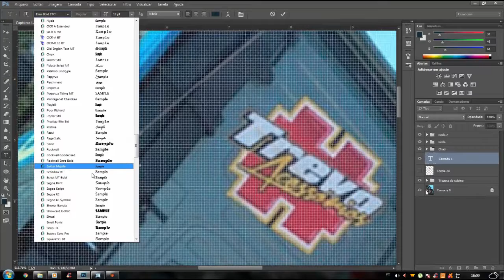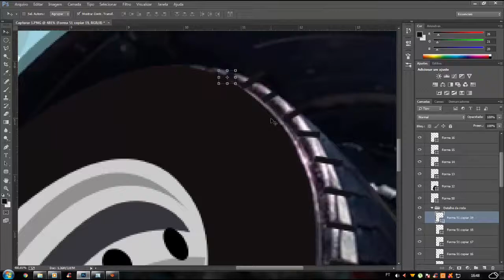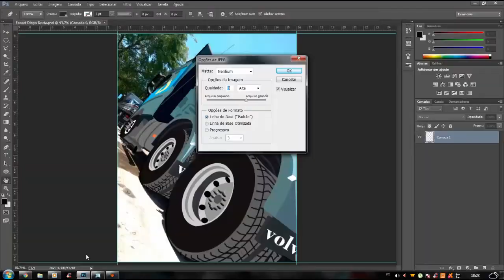VETORIZANDO CAMINHÃO DIEGO DORTA